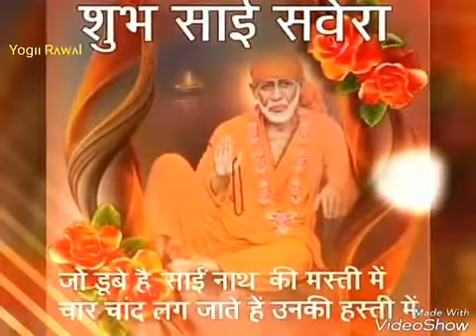साई याद रखना....song